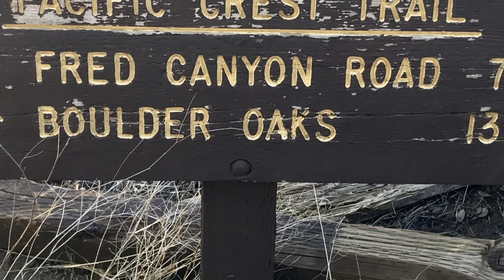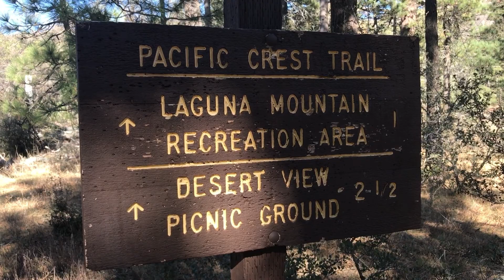2018 PCT Thru Hike Day 6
Hike out of Cibits Flats to Mt Laguna. Cold and windy. Took a tumble. Cut my hand and elbow. Ego hurt more than the wounds drawing blood.